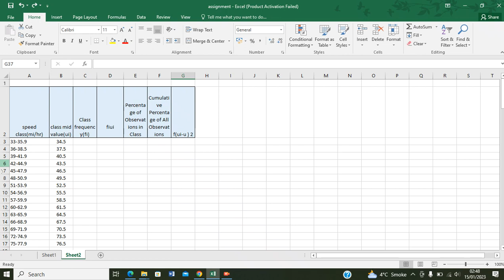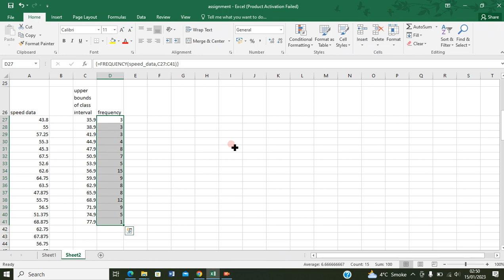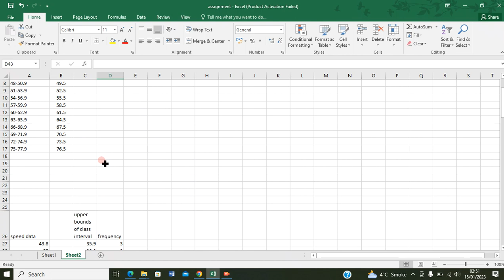How to calculate frequency of class interval in MS Excel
Excel "Class Intervals and Frequency" | how to get? / Excel : Class Intervals and Frequency Function /
Find Frequency of Class Interval MS Excel / Calculation of Frequency of the Class Interval / Class Interval /

This video will give you detail information about how to calculate frequency of class interval(of given data provided) in excel

📊 Unlock the power of Microsoft Excel for statistical analysis! Join us in this step-by-step tutorial where we'll guide you through the process of calculating the frequency of class intervals. Whether you're a student, researcher, or data enthusiast, understanding this fundamental Excel skill is essential for effective data interpretation.
In this tutorial, we cover:
📈 Setting Up Your Data: Learn how to organize your dataset with class intervals, preparing it for frequency calculation.
📊 Using the FREQUENCY Function: A detailed walkthrough of the Excel FREQUENCY function to automatically generate frequency distribution.
📉 Creating Histograms: Discover how to visualize your frequency distribution by creating dynamic histograms directly in Excel.

👨‍💻 Enhance your data analysis capabilities without the need for complex statistical software. Whether you're working with survey results, exam scores, or any other dataset, this tutorial will empower you to extract meaningful insights from your data.

📌 Before you start, make sure you have Excel open with your dataset ready. Let's dive into the world of data analysis with Excel! 🚀📈